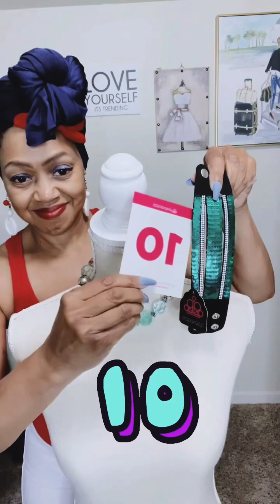Let’s Start With Bargains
Savings for You​⁠​⁠@kiiclarklbert2733. It’s time to enjoy discounts. As we transition from Paparazzi products, to My Favorite Things Boutique meaning all things fashion, accessories, clothing & health, there’s still amazing inventory available to offer you with huge Savings! Please take advantage & please share with a friend. You could be a blessing to others! Have fun on this Discount Shopping Spree! 🛍️